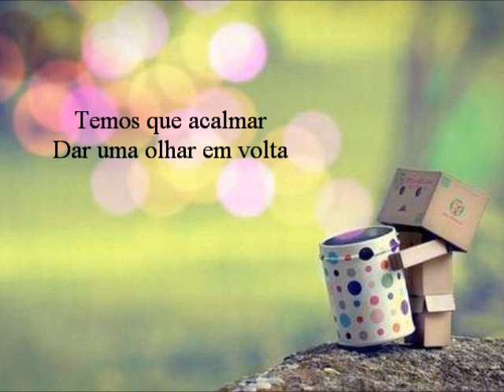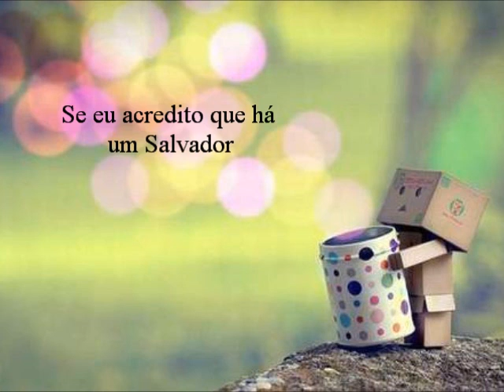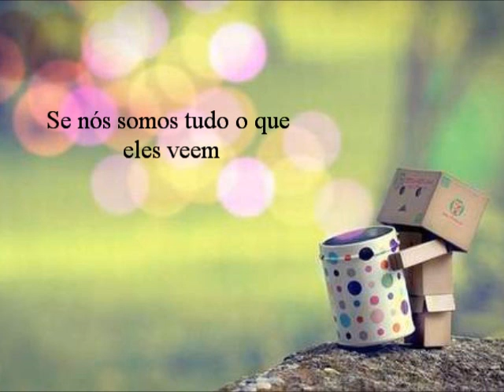Look like love - Britt Nicole 2012 - Legendado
Cabe a você e a mim
Deixar um legado

{-.-} Look like love

Have you ever felt - Oh!
Have you ever felt like that
Like you just, just rushin' through life
Like you don't have time for your friends or the world outside
Well, I've been there

We gotta slow it down
Take a look around
When we gonna stop?
When we gonna stop runnin', runnin'?

It's keeping you and me
From who we need to be

I wanna look like love
Be more than just enough
For the hearts that are broken, coming undone
It's up to you and me
To leave a legacy
If we're all they ever see
I wanna look like, look live love

Let me be the first to admit
There are days that I just don't have the strength to give
Don't wanna stay there
Looking at me missin' everything
Instead of doing nothing
We gotta do something!

If I believe there's a Savior
Is the proof in me
Is He alive and breathing
Is He what they'll remember
Is He what they see
When they look at me

Do I look like, look like love?